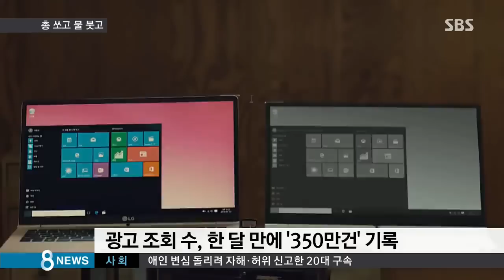회사 대표 차에 태운 뒤 '총기 난사' 한 이유…치열한 경쟁 속 살아남기 위한 '기발한 홍보전' / SBS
외국의 한 방탄유리 제조사가 만든 광고입니다. 회사 대표를 차에 태운 뒤 직접 총을 쏴서, 제품이 얼마나 견고한지 보여줍니다. 갈수록 경쟁이 치열해지면서, 이처럼 소비자들의 시선을 잡기 위한 업체들의 기발한 '홍보전'도 함께 달아오르고 있습니다.